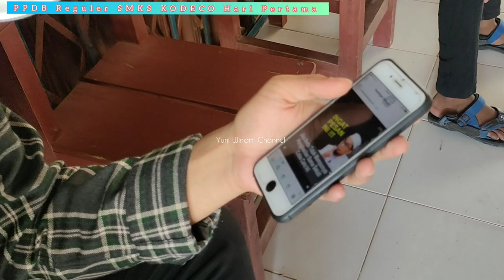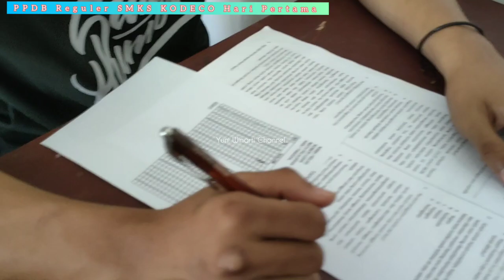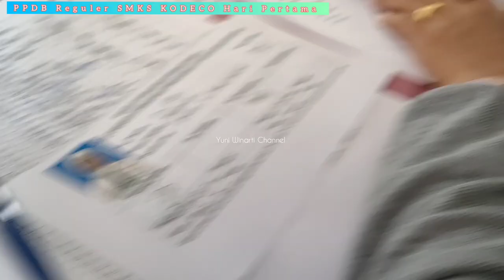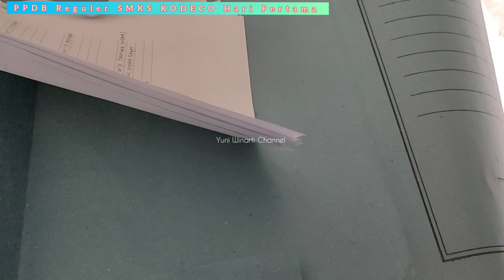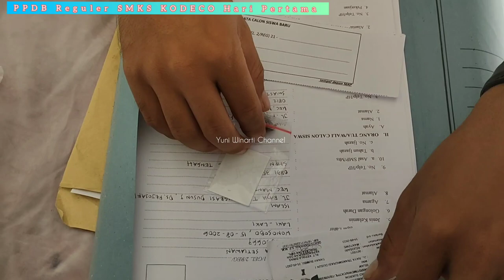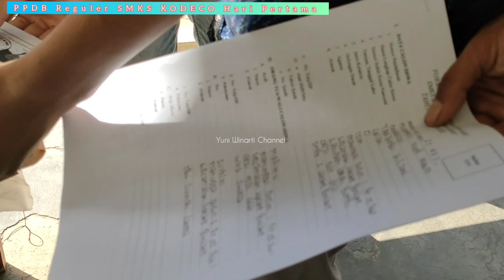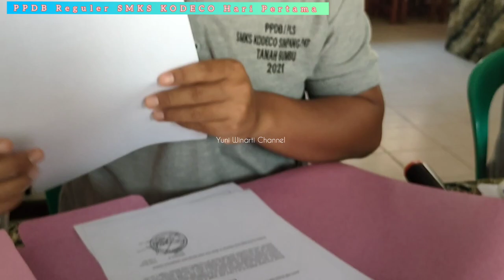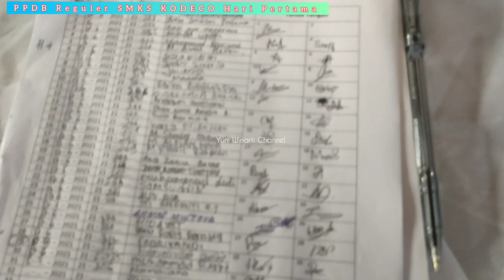PPDB Reguler 2021 SMKS KODECO Simpang Empat Batulicin